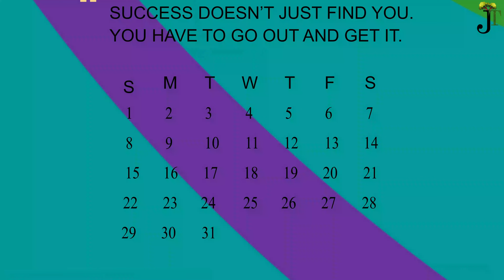Kanjus seth ko kanjusi padi mehangi||Moral story||Hindi cartoon Kahaniya||Bedtime Stories||Saasbahu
Welcome to the Jungle toons Youtube Channel.